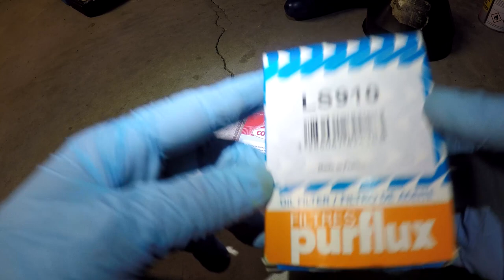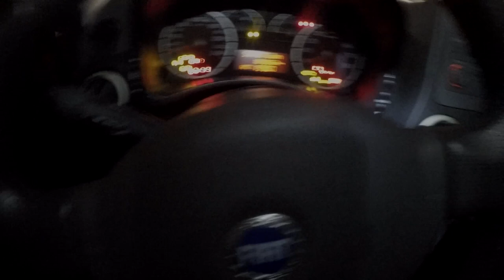Vidange & Filtre Huile : Fiat Panda 100HP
Révision & Préparation sortie circuit.
Épisode : vidange huile et changement filtre à Huile.